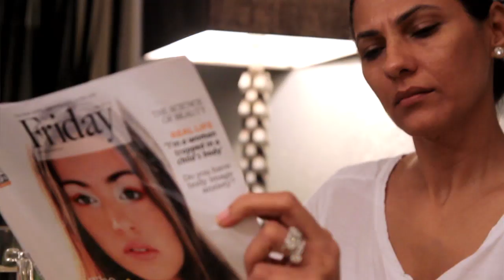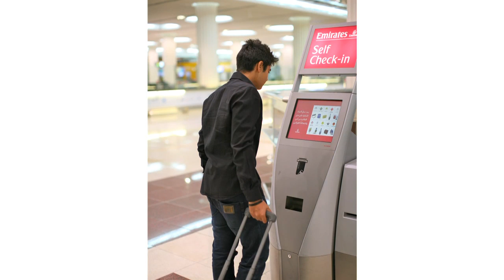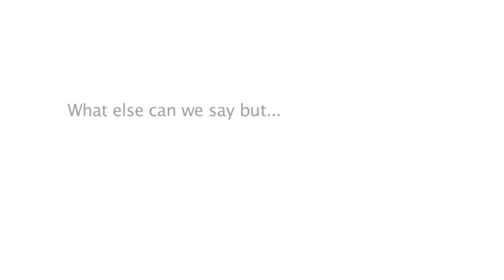Dubai boy conquers fear of flying through hypnotherapy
Rohan Patel was terrified of travelling in planes until he met a hypnotherapist, who found a miraculous cure...